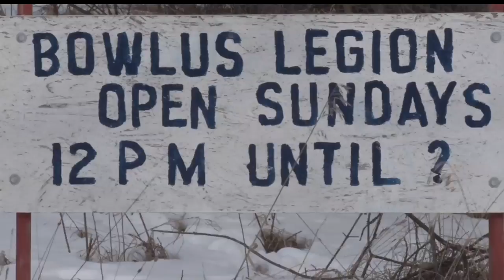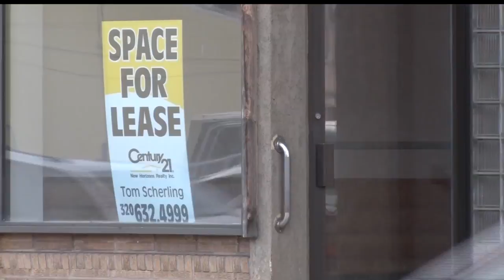Group Seeks Funds From Legislature To Complete Trail